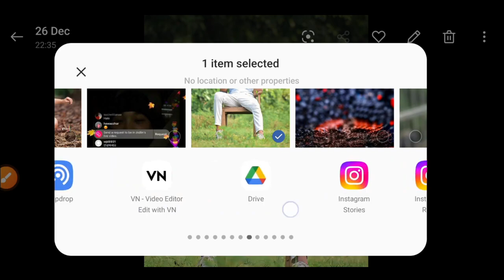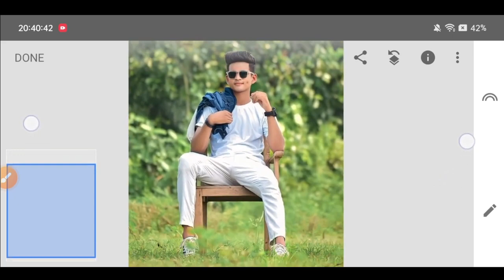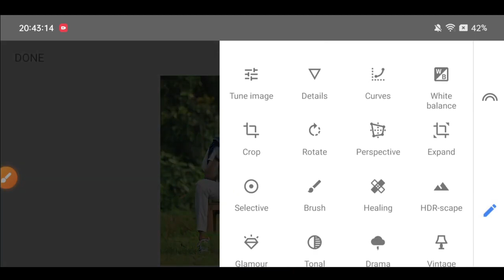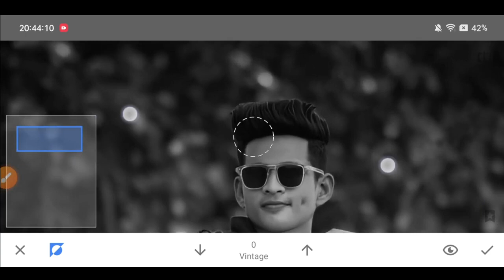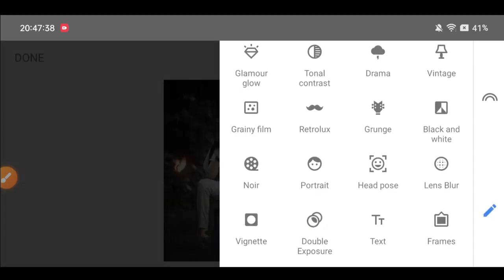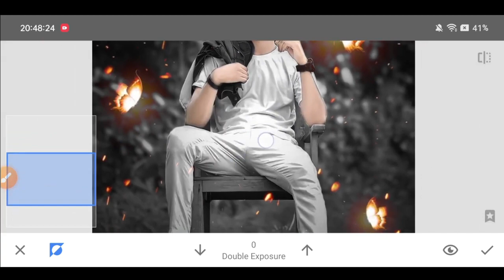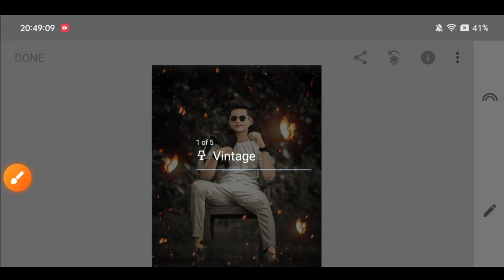Snapseed Light Butterfly Photo Editing !! Snapseed new Creative photo editing !! Snapseed Editing